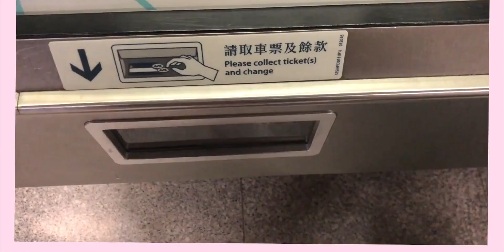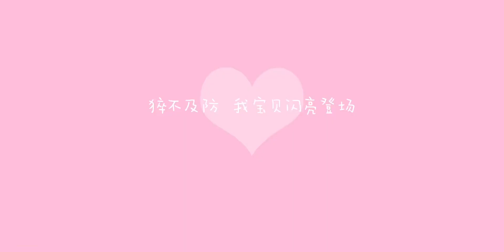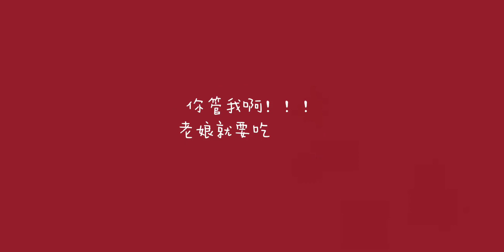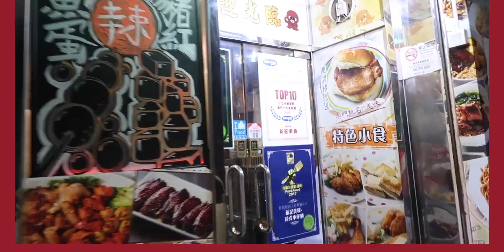VLOG|2018最后一周 你好2019 伴娘|跨年烟花|吃吃喝喝 澳门日常生活记录 美食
微博【是梨梨】看在我熬夜三天剪出来的vlog份上 请多多弹幕点赞！！！
爱你们哟！希望大家2019年开开心心！
 vlog,理想生活vlog大赏,日常,生活记录,自制,生活,VLOG,记录,VLOG日常